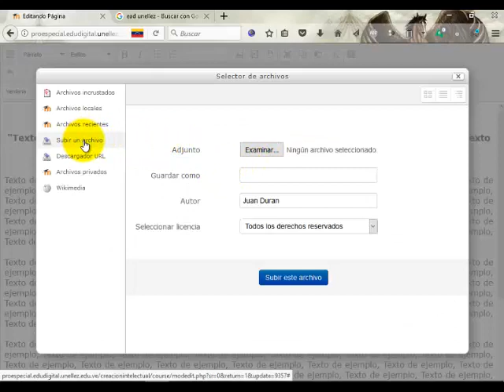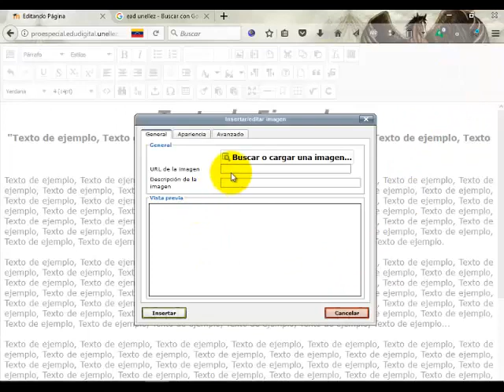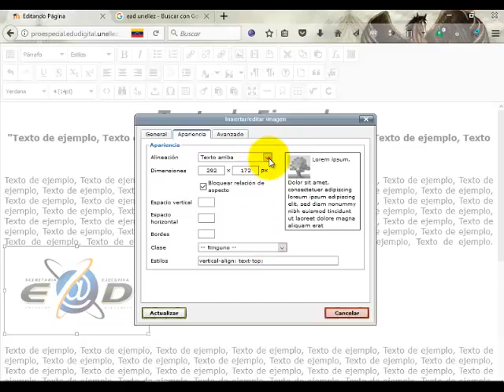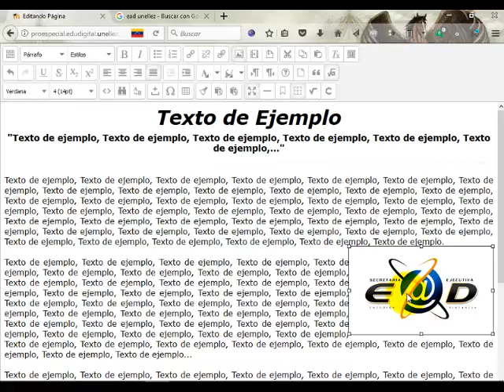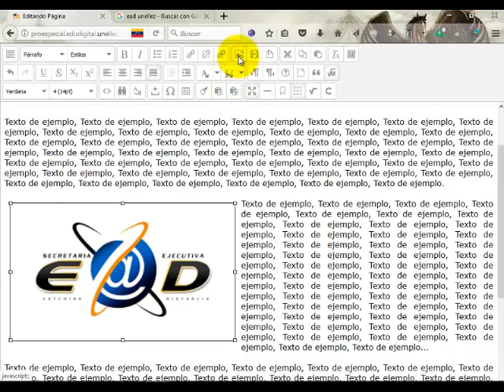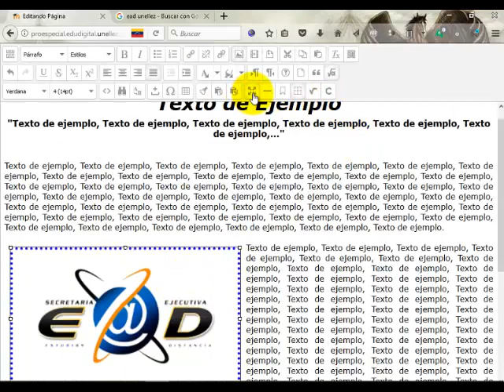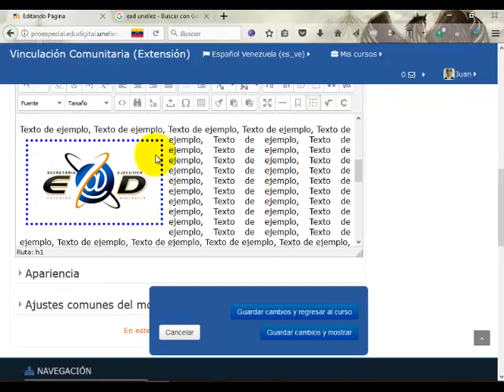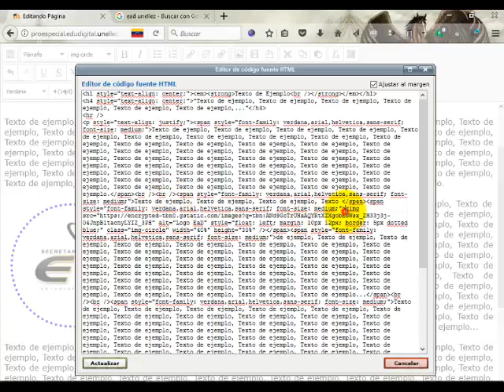Insertando Imágenes con Apoyo de HTML en MOODLE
Insertando Imágenes con Apoyo de HTML en MOODLE - Seminario HTML para MOODLE